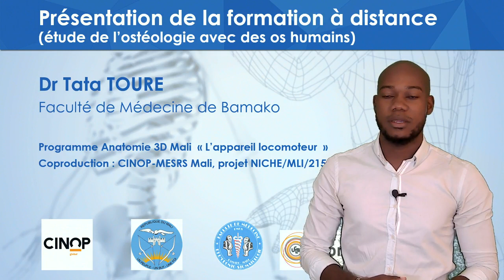Présentation de FOAD sur l'étude de l'ostéologie avec des os humains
Le Dr Tata TOURE vous présente le projet d'une formation à distance sur l'étude de l'ostéologie avec des os humains.
Cette vidéo est produite par la faculté de médecine de Bamako et entre dans le cadre du projet "Anatomie 3D Mali" développé en collaboration avec d'autres universités.